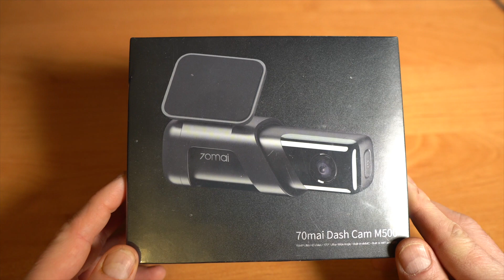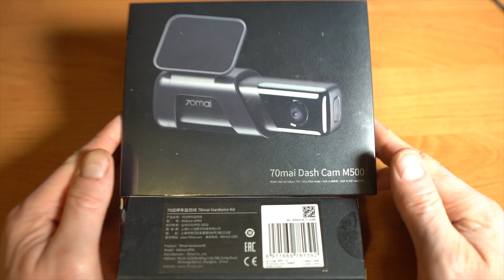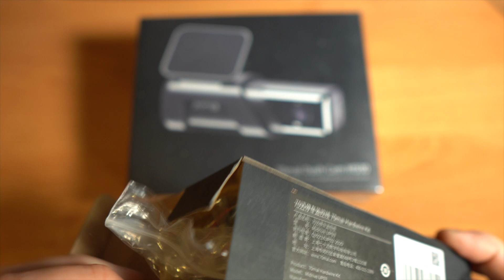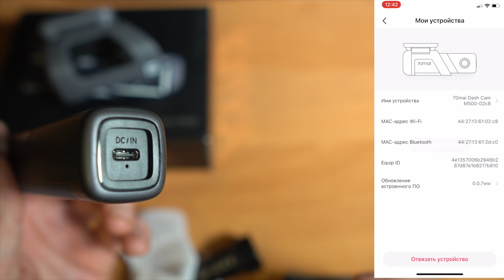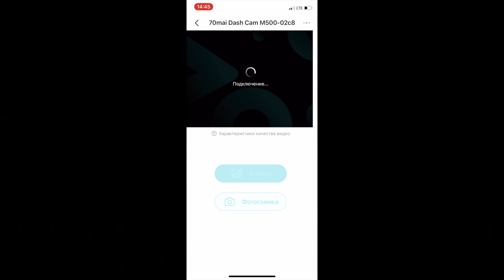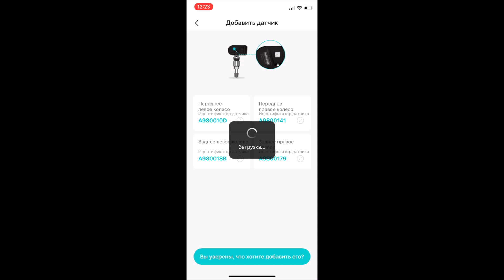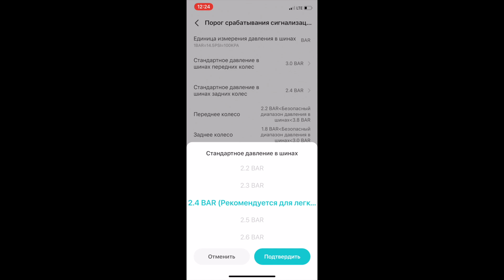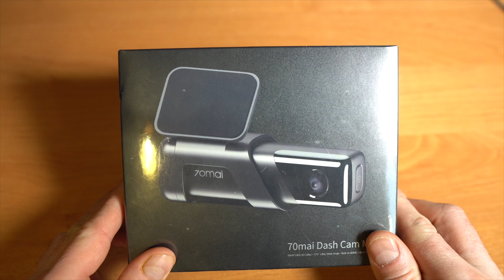Тест крутого НОВОГО видеорегистратора 70mai M500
Вайлдбериз: -
Все видео материалы являются собственностью автора. Ссылка на канал  @Акермеханик обязательна.